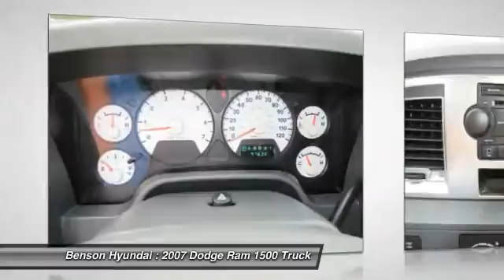2007 Dodge Ram 1500 Spartanburg SC C231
2007 Dodge Ram 1500 ST

Benson Hyundai
2550 Reidville Road

NO ACCIDENTS, NON-SMOKER, CLEAN CARFAX, LOCAL TRADE, and NEW TIRES. Ram 1500 SLT, HEMI 5.7L V8 Multi Displacement, 4WD, ABS brakes, Alloy wheels, Compass, Heated door mirrors, Illuminated entry, and Remote keyless entry. This 2007 Ram 1500 is for Dodge enthusiasts who are hunting for a very reliable truck. The Ram 1500 scored the top rating in the IIHS frontal offset test. It will take you where you need to go every time...all you have to do is steer! New Car Test Drive said it ...boasts high levels of refinement and comfort. It's smoother and more comfortable...Its interior is more convenient than before and the bold exterior styling looks terrific... We believe that every customer deserves to be treated with the upmost respect and have a memorable experience in dealing with our dealership! We provide this service by going above and beyond what is expected! We believe that purchasing an automobile should be a long term experience that is second to none, making each and every transaction pleasant & fun with excitement and integrity!